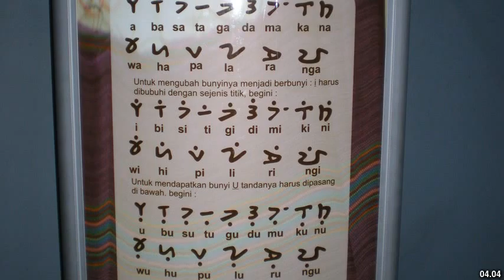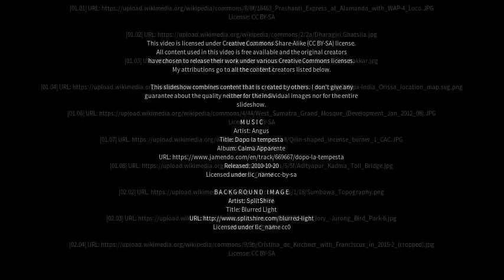Best places to visit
Best places to visit - Kiri Buru (India) Best places to visit - Slideshows from all over the world - City trips, nature pictures, etc.